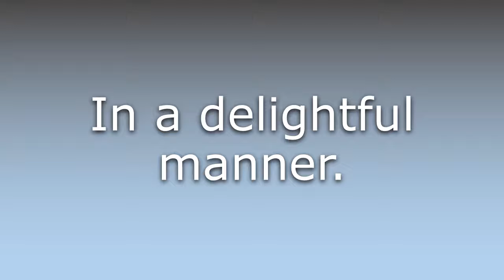What does Delightfully mean?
What does Delightfully mean in English? Learn the meaning of the word Delightfully! How to Pronounce Delightfully. Expand your vocabulary, learn words.